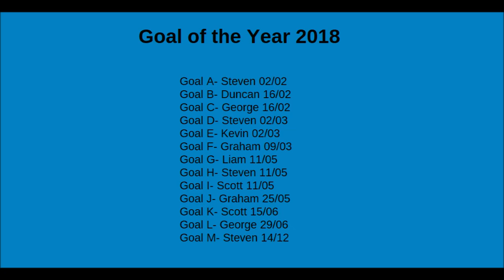Goal of the Year 2018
Friday Fives